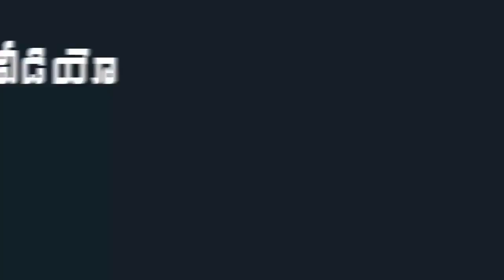Telangana CM KCR Attends MLC Goreti Venkanna Daughter's Marriage | Indiontvnews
Telangana CM KCR Attends MLC Goreti Venkanna Daughter's Marriage.